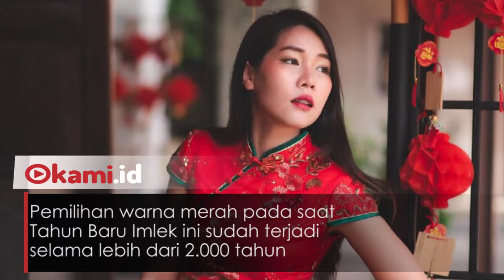Ini Alasan Baju Merah Dipakai Saat Tahun Baru Imlek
Tahun Baru Imlek jatuh pada hari ini (05/02/2018)

Banyak cara untuk merayakan tahun baru imlek